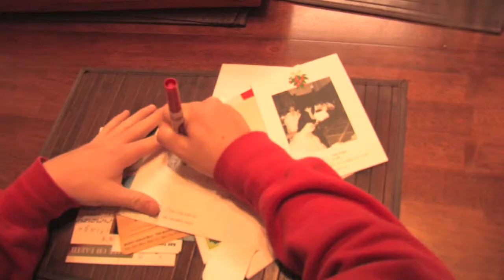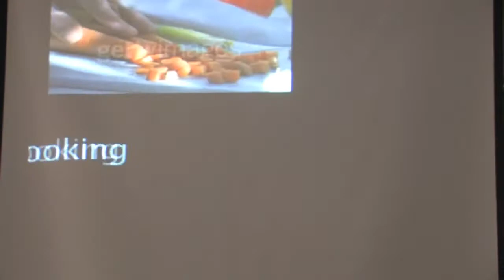the call of excellence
scream has a son and enrolls his son in scare school, however, his son cannot perform the tasks asked of him, so he finds an alternative while dreaming.  The alternative is baking.  In the end all of his baking creations kill his audience, so his father is happy
 ps. movie ends at 6:53 rest is bloopers